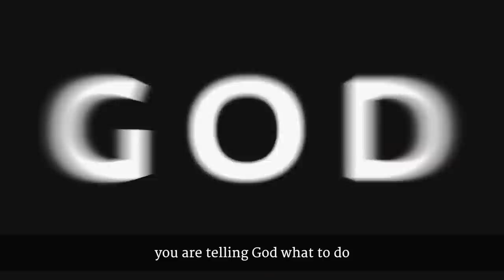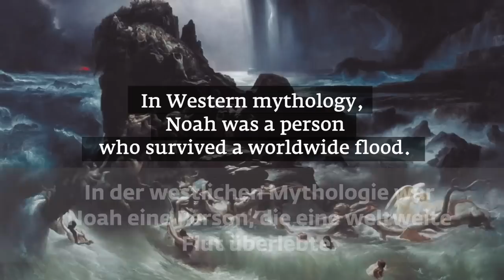Solltest du zu Gott beten? | Sadhgurus Augen öffnende Antwort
Sollte man zu Gott beten? Sadhgurus Antwort könnte eine völlige Überraschung sein, egal ob du der betende oder der "nicht betende" Typ bist.